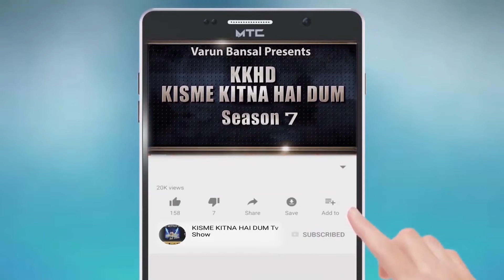RADHIKA l KISME KITNA HAI DUM | KKHD | TV SHOW | SEASON -7 | QUARTER FINAL UKLANA MANDI